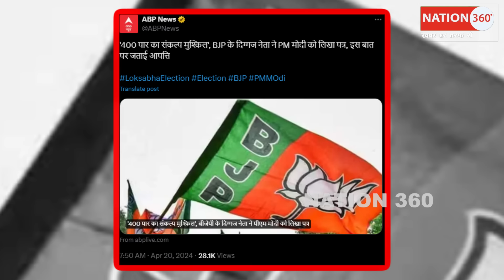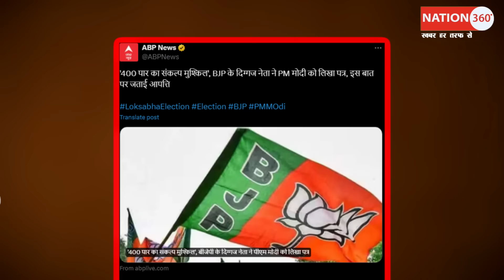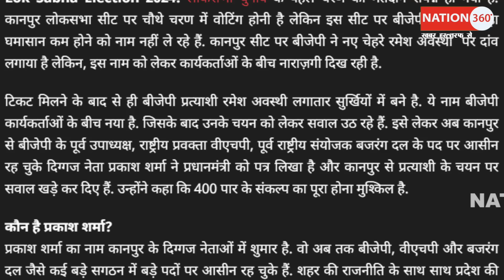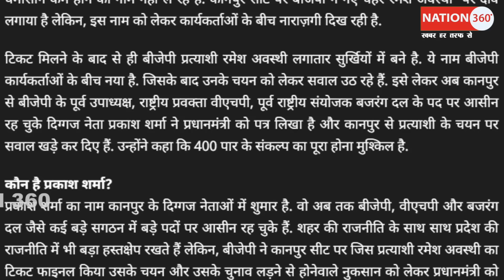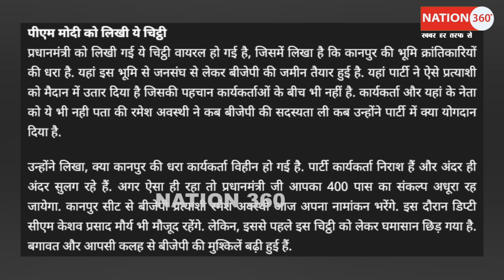BJP दिग्गजों को हार का डर! मोदी को लिखा खुला खत!